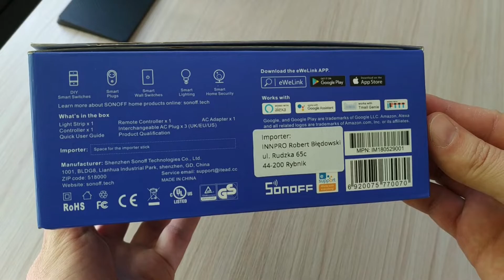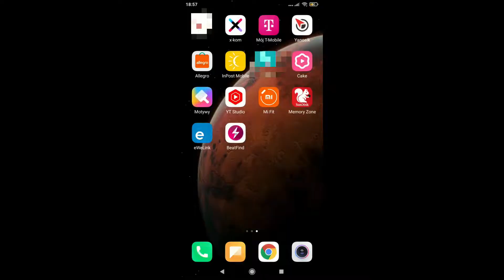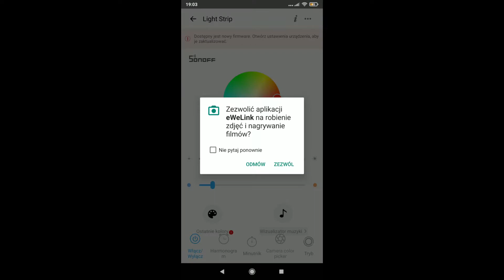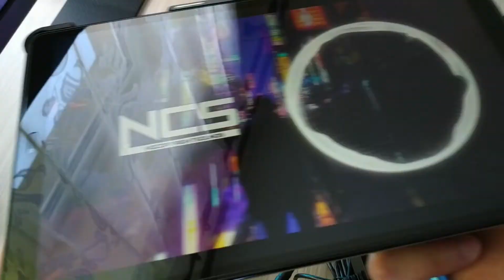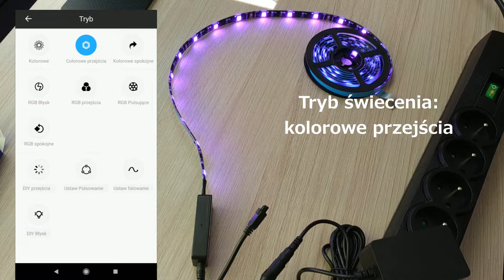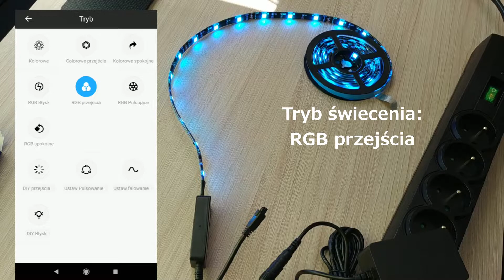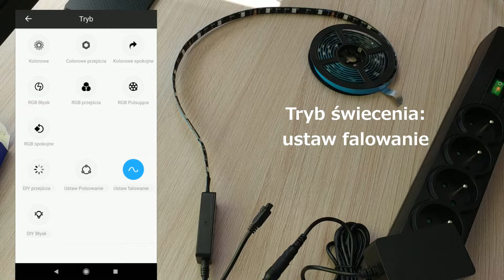Sonoff taśma LED RGB Wifi | Sonoff L1 Smart LED Light Strip | Jak sparować pasek led ze smartfonem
Film pokazujący co zawiera zestaw z taśmą led Sonoff L1, jak sparować pasek led Sonoff L1 oraz jaki efekt wizualny otrzymujemy w ciemnym pokoju.

0:00 Wstęp
0:55 Zawartość zestawu
1:15 Montaż elementów
2:50 Parowanie z aplikacją
3:48 Funkcje aplikacji
5:13 Efekt świecenia
6:36 Tryby świecenia taśmy